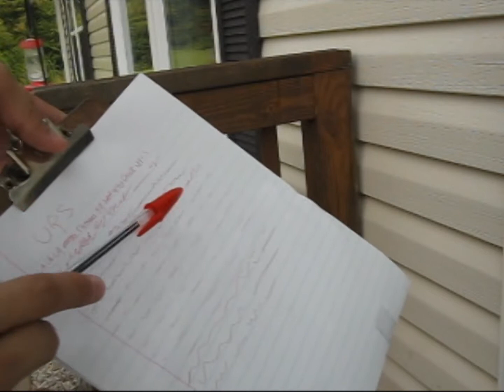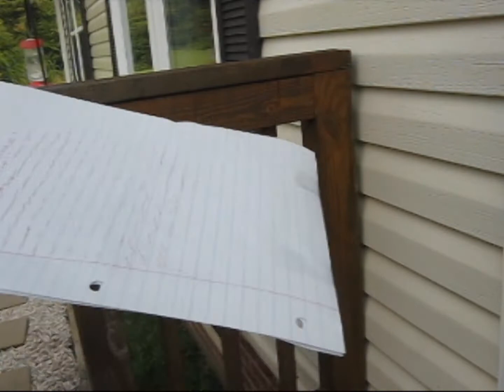Farron meets the ups man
It's just a normal day when Farron's game arrives in the mail! you may need to watch videos from team fortress 2 to get some jokes. the ups man character was directly based off of Richalvarez's ups man character
(this was made for just fun perposes)